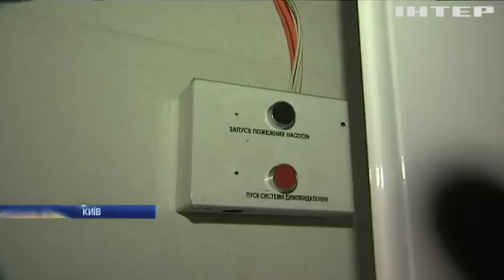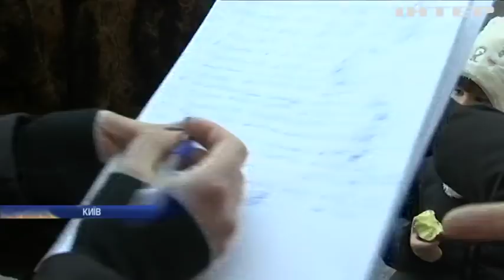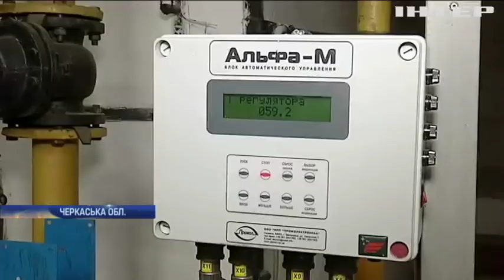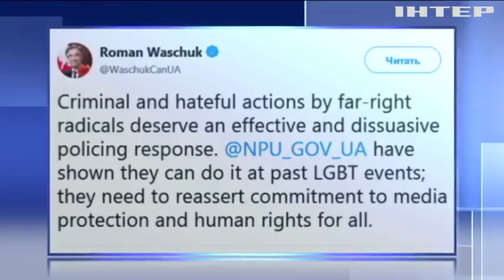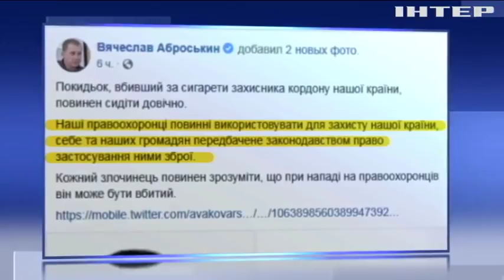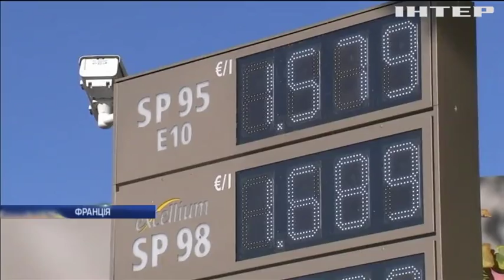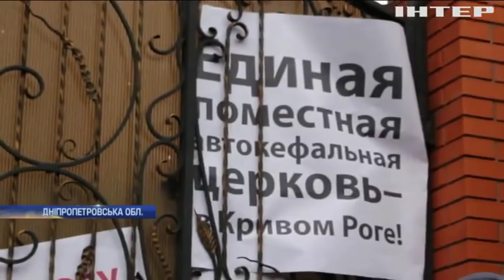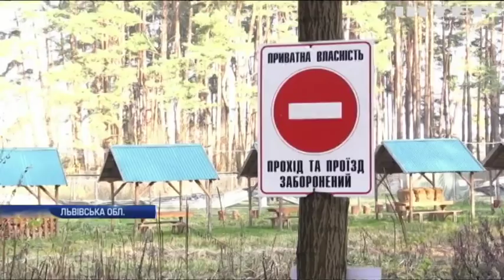Подробности, выпуск за 18 ноября 2018 года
Дивіться у випуску:
Кулаками і газом. У Києві праворадикали напали на трансгендерів, постраждав канадський журналіст, за що?;
Уроків не буде - гроші скінчилися. На Прикарпатті освітянам пропонують піти у відпустку або звільнитися, хто вчитиме дітей?;
Бензиновий безлад. Францію охопили масові протести водіїв, одна людина загинула, поранених - сотні, як довго триватимуть сутички?